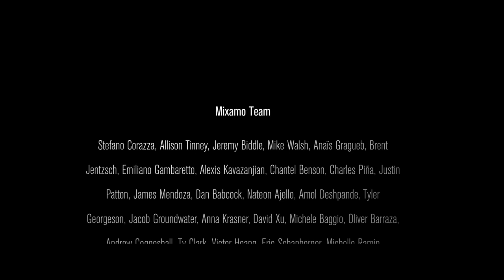Unplugged: A Real-Time Interactive Short Made with Mixamo Face Plus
Running in real time in the Unity 3D game engine, Unplugged is an interactive animated short created by the Mixamo team to showcase its Face Plus technology. Taking viewers through the story of a boy breaking free from a meaningless and dreary life, Unplugged demonstrates the kind of quality that can now be achieved by anyone with Unity, Face Plus and a creative concept.

Face Plus is a plugin that enables developers to create high quality 3D facial capture and animation, in real time, directly within the Unity game engine. Leveraging Unity's blendshape technology and Mixamo's unique rigging and animation algorithms, Face Plus empowers game devs to be even more ambitious with storytelling and bring compelling, emotionally rich characters to life in record time, at extremely low cost.

Mixamo saves countless hours of work for creatives working in 3D. Create, rig and animate production-quality 3D models with Mixamo's online software and asset collections. The end-to-end solution takes minutes, not days - accelerating 3D projects to new levels of creativity.